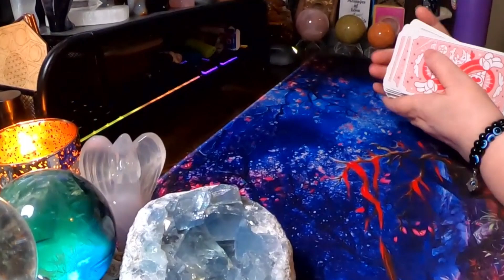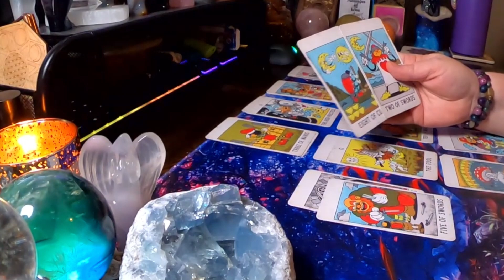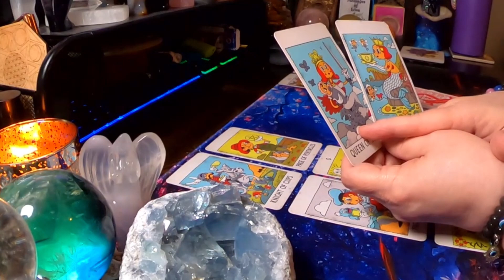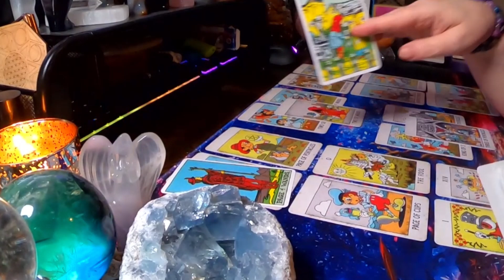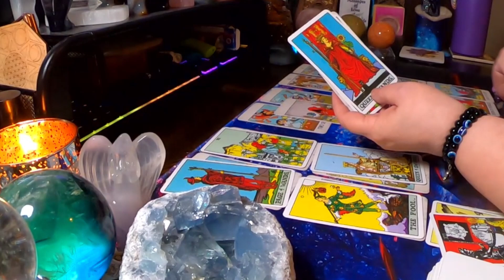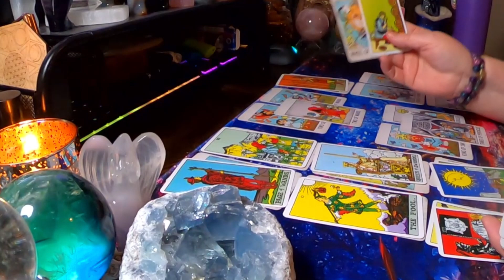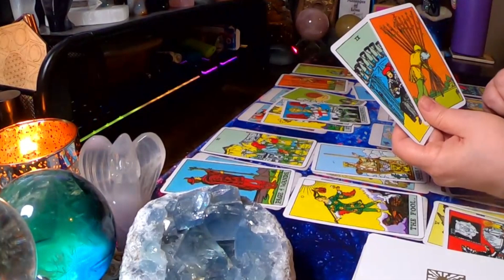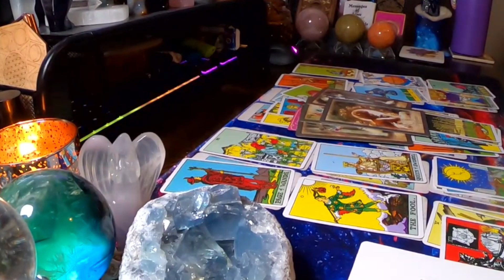♊ Gemini 👬 Those around you want only drama for you.🤔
Hello Gemini and Cross Watchers welcome to your weekly general love reading . Today the reading talks about,  Those around you want only drama for you. Find out how it went down in this week's reading.